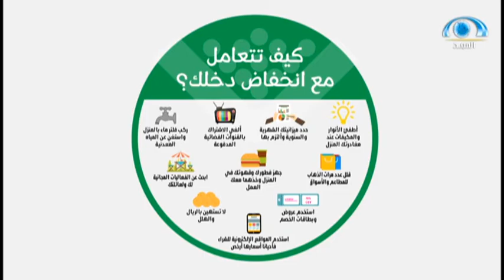كيف تتعامل مع انخفاض دخلك ؟ | اعداد سالم القميشي